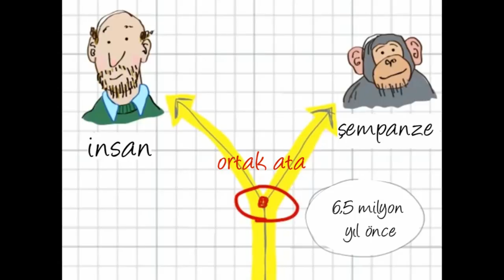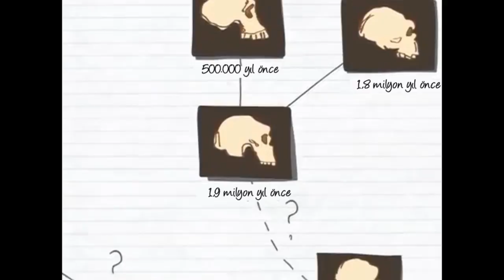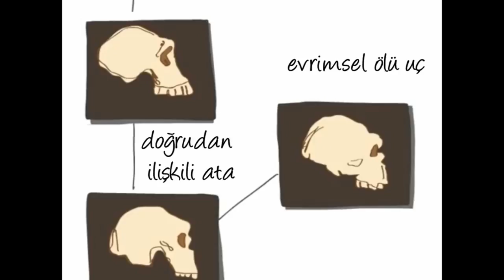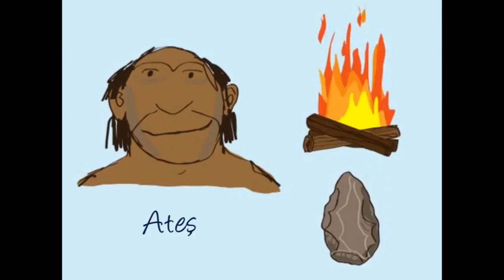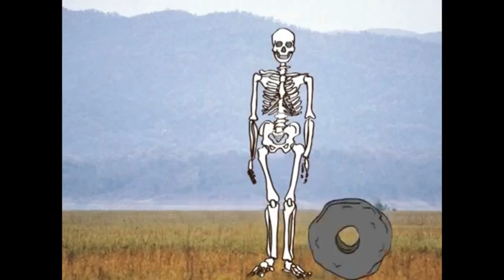Tarih Öncesi İnsan 101: Önsöz (Biyoloji / Dünya'daki Yaşamın Tarihi)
Bu video serisinin orijinali 23andMe tarafından hazırlanmıştır ve insanlık tarihine evrim teorisi perspektifinden incelemektedir.